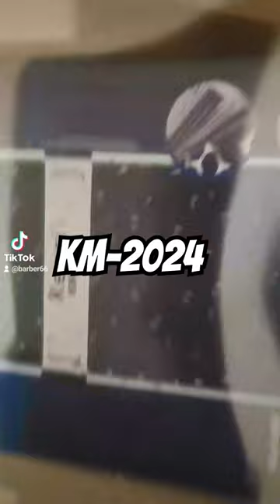UNBOXING KEMEI SHAVER